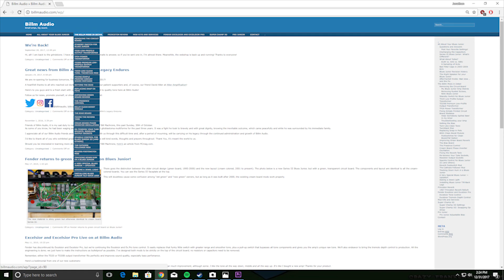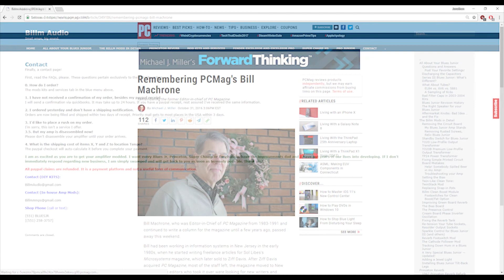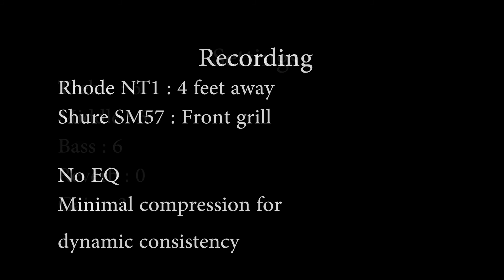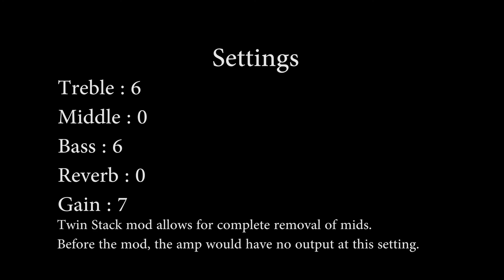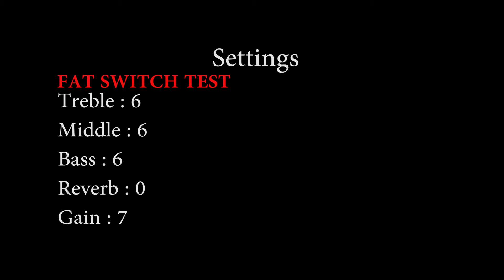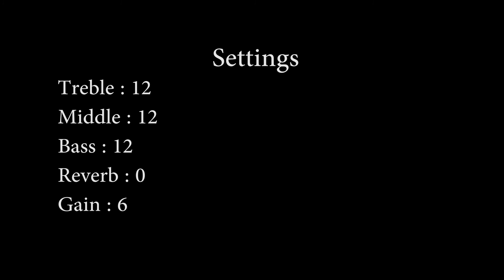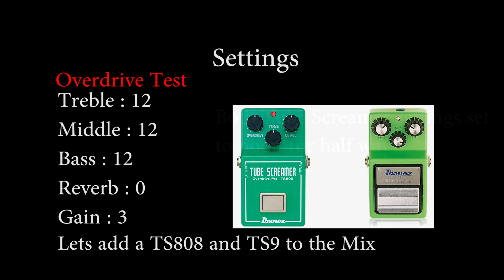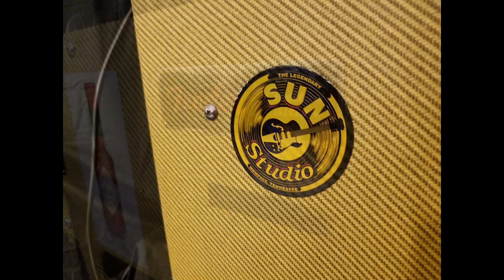Fender Blues Jr NOS - BillM Mods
This is part 2 of my long awaited Fender Blues Jr NOS review video I made about 4 years ago (sorry for the delay). Long story short - if you got a Blues Jr. grab the mods and you will have the yourself a monster little amplifier.

This Amplifier was featured on my bands entire Debut EP, which can be found on Spotify, Itunes, ..etc.
Life Size Models - Home Made